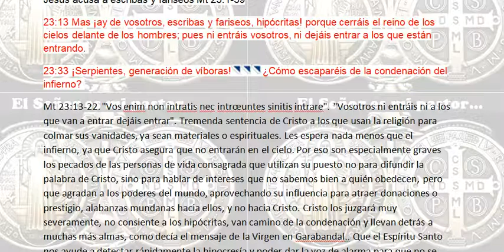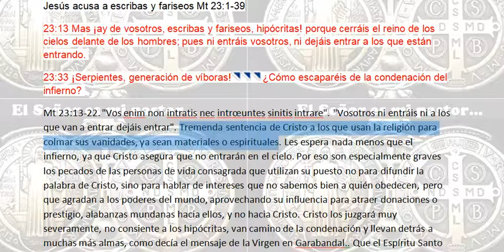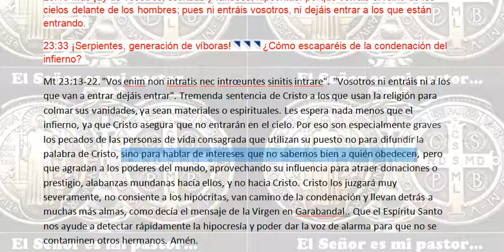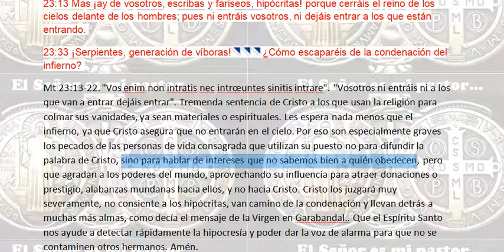¡ay de vosotros, hipócritas! porque cerráis el reino de los cielos delante de los hombres. NSJ.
Jesús acusa a escribas y fariseos Mt 23:1-39
23:13 Mas ¡ay de vosotros, escribas y fariseos, hipócritas! porque cerráis el reino de los cielos delante de los hombres; pues ni entráis vosotros, ni dejáis entrar a los que están entrando.
23:33 ¡Serpientes, generación de víboras!    ¿Cómo escaparéis de la condenación del infierno?
Mt 23:13-22. "Vos enim non intratis nec intrœuntes sinitis intrare". "Vosotros ni entráis ni a los que van a entrar dejáis entrar". Tremenda sentencia de Cristo a los que usan la religión para colmar sus vanidades, ya sean materiales o espirituales. Les espera nada menos que el infierno, ya que Cristo asegura que no entrarán en el cielo. Por eso son especialmente graves los pecados de las personas de vida consagrada que utilizan su puesto no para difundir la palabra de Cristo, sino para hablar de intereses que no sabemos bien a quién obedecen, pero que agradan a los poderes del mundo, aprovechando su influencia para atraer donaciones o prestigio, alabanzas mundanas hacia ellos, y no hacia Cristo. Cristo los juzgará muy severamente, no consiente a los hipócritas, van camino de la condenación y llevan detrás a muchas más almas, como decía el mensaje de la Virgen en Garabandal.. Que el Espíritu Santo nos ayude a detectar rápidamente la hipocresía y poder dar la voz de alarma para que no se contaminen otros hermanos. Amén.